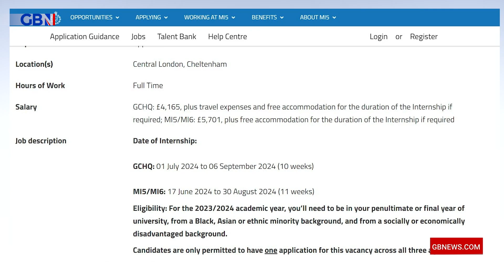Has diversity gone too far as intelligence services advertise for underrepresented groups?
Co-Founder of Conservatives Against Racism, Albie Amankona, and social commentator, Amy Nickell-Turner, debate the fairness of employment action to recruit people from 'diverse backgrounds'.